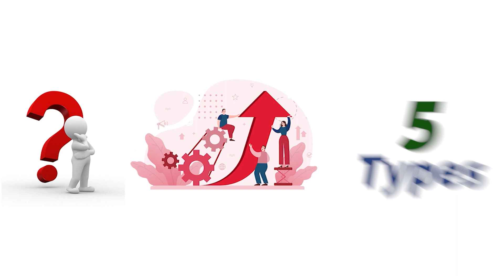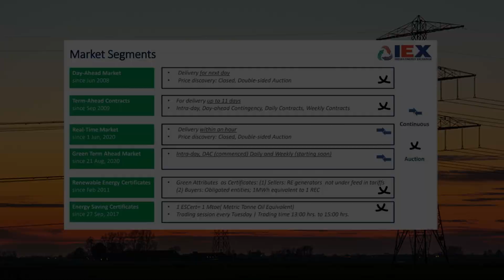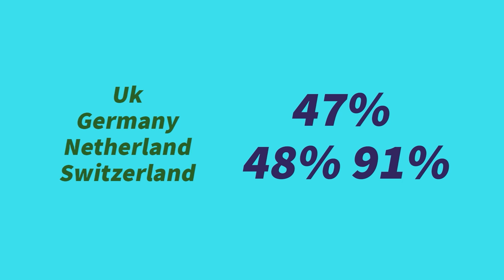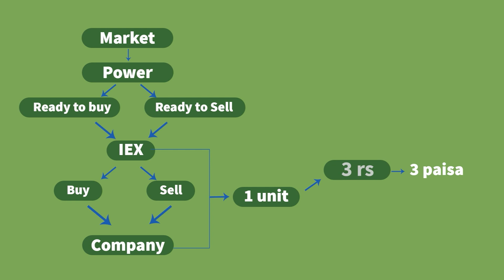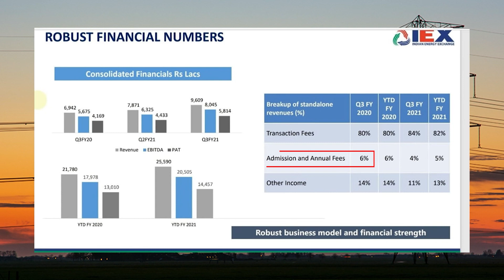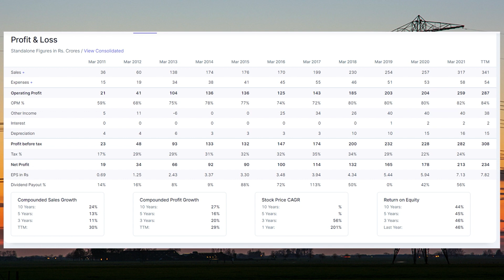Monopoly Stocks of India | Indian Energy Exchange (IEX) | Tamil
Contango Training and Research Academy vision is to to be a world class financial markets training academy to impart quality education and to empower all stakeholders to benefit from the rapidly growing market.